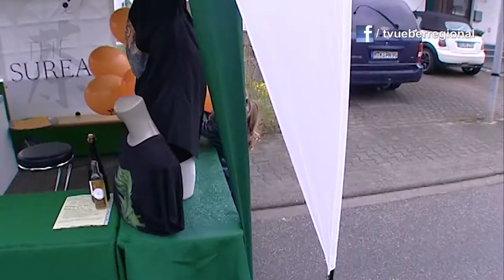Wolf Dieter Batz - Thé Sureau - der Champagner in Dielheim